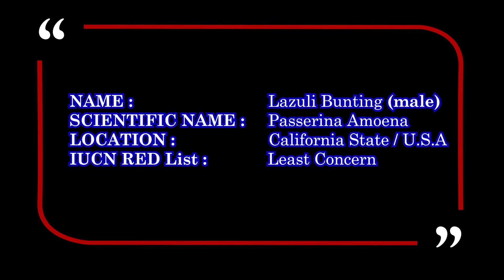Lazuli Bunting (male) / California State (U.S.A) / Lone.Aww (THL) Photography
NAME :              Lazuli Bunting (male)

LOCATION :      California State (U.S.A)

GEARS :            Canon EOS 7D mark II with Canon EF 400mm f/5.6L USM